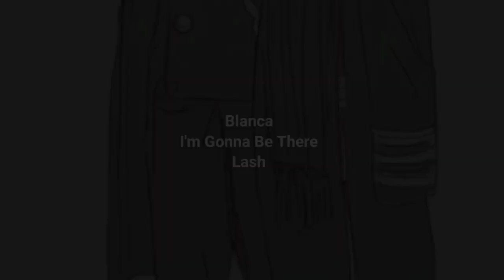Banana Fish Character Theme Songs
I own none of the media, character, music or artwork used in this video. I gain no profit from this video.

0:00 Ash
0:17 Eiji
0:33 Max
0:52 Shunichi
1:09 Shorter
1:27 Sing
1:45 Jessica
2:02 Dino
2:17 Lee Yut Lung
2:35 Blanca
2:51 Foxx